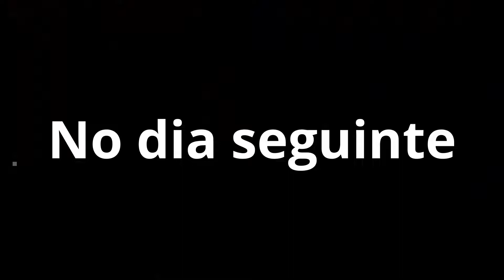Entrevistas CrashTV + banda Inocentes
Quando você vai ser entrevistado, e acaba entrevistando seus ídolos, não tem preço!

Tem coisas que só os Arigatões e a CrashTv fazem por você, para todas as outras, só na sorte mesmo!

banda ARIGATÕES (Meme Rock)

integrantes:
Henrique "Yatta" Takimoto Jasa - vocal, arranjos, extras
Ytalo Mattos - guitarra, backvocal
Jonathan Lenon - guitarra, backvocal
Jefferson "Tashiro" Benevinuto - baixo, guturais, backvocal
Romulo Scarinni - teclado, accordeon, trompete
Gabriel Gabszera - Bateria

►► Quer enviar algo pra gente? Então anota aí:
Banda Arigatões
Caixa Postal 42313
Agência AC Ipiranga
São Paulo - SP, Brasil
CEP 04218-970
Estamos também no Google Play, Spotify, Deezer, iTunes, TIDAL, e outras plataformas digitais de música!